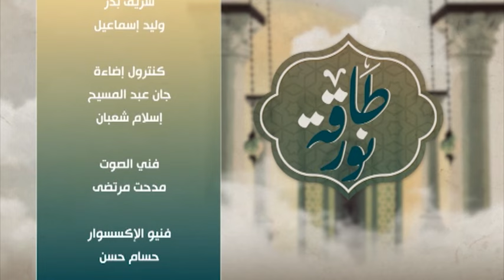طاقة نور | البصيرة | حلقة كاملة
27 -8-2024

الشيخ أحمد ممدوح إمام وخطيب بوزارة الأوقاف